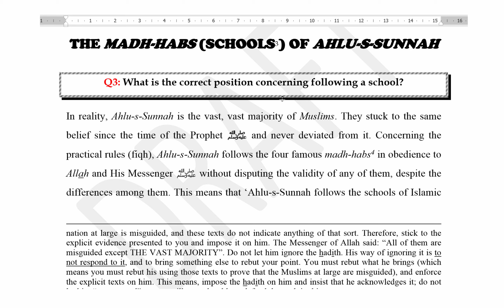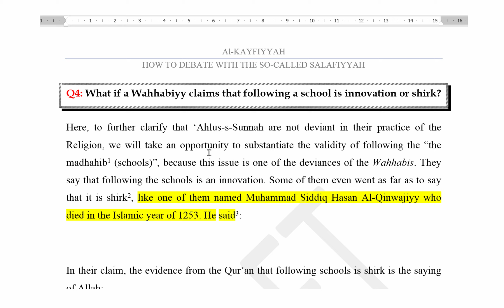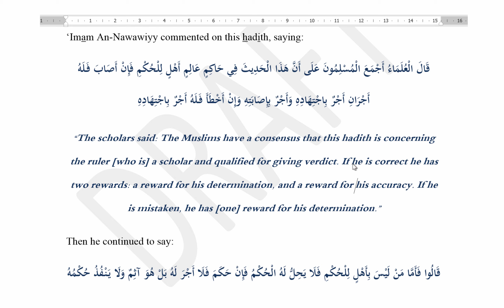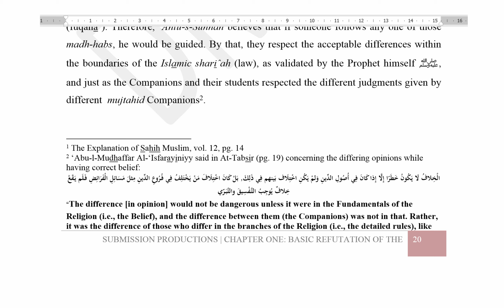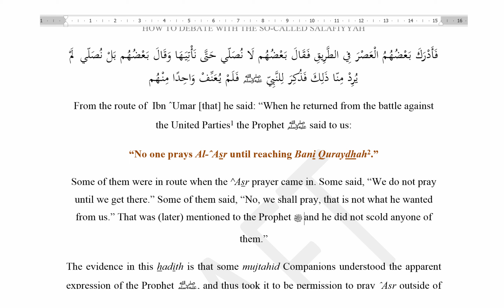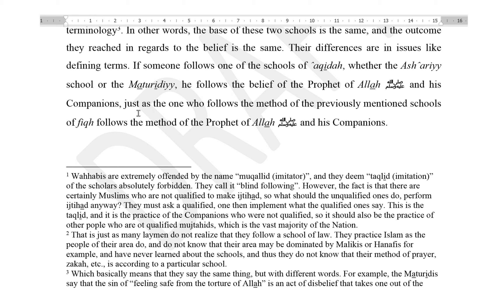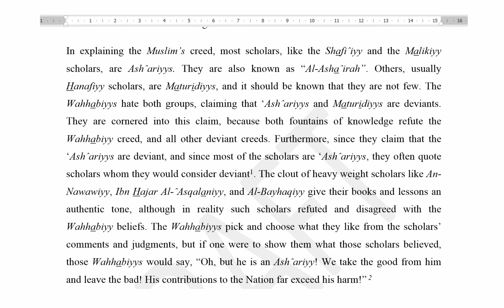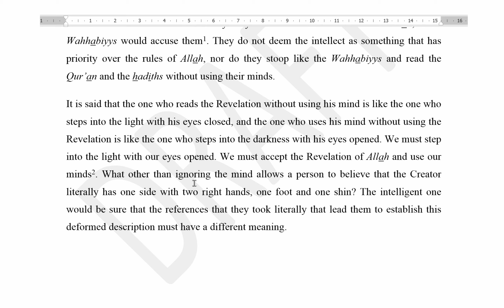The Madh-habs (Schools)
This is a rehash of the series: How to Debate with the So-Called Salafiyyah. What are the schools, who are the four imams, what does a mujtahid do, and how do we refute those who discredit the schools?